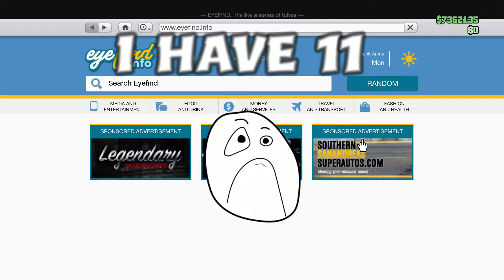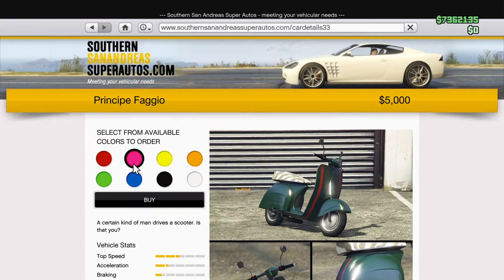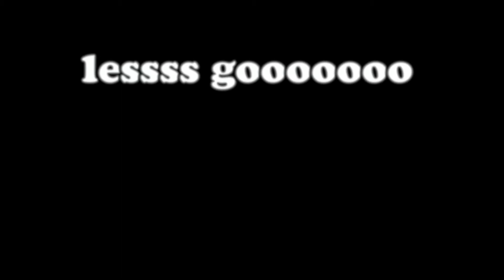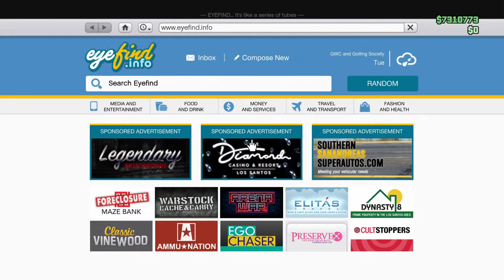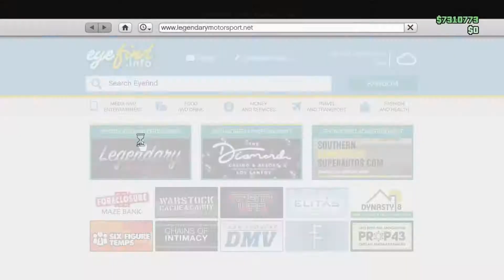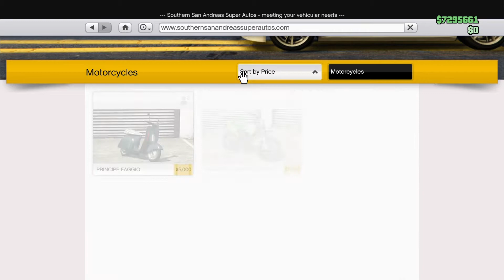GTA V ONLINE SOLO HOW TO MOVE YOUR DEAD SPOTS TO YOUR MC CLUBHOUSE EASY WORKING 2021#GLITCH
This video will show you how to move your dead spots to your motorbike clubhouse,for now
it is the least used garage.untill we come up with a solo method on how to remove dead
spots completely,this is a good flyby method.

                                     🙏🙏    GODBLESS 🙏🙏

YOOOOOOO WHAT UP GAMING WARRIORS 🐱‍👤?? HOPE EVERYONE IS WELL 🐱‍🏍 IF YOUR NEW HERE,
IF YOUR AN OLD SUBBY - YOU KNOW WHAT TO DO 😎 LESSSSS GOOOOOOO!!

▬▬▬▬▬▬▬▬▬▬▬▬▬▬ ❆ Information ❆ ▬▬▬▬▬▬▬▬▬▬▬▬▬▬

WE ARE NOW DOING WEEKLY RACES AND PARKOUR EVENTS,WINNERS AWARDED 1ST 2ND 3RD.
WINNINGS THIS WEEK
1ST ~ YOUR CHOICE OF ANY MODDED VEHICLE 👌
2ND ~ RAMP BUGGY, RUINER 2000, ROCKET VOLTIC, BLAZER AQUA OR PHANTOM WEDGE 👍
3RD ~ 3 ISSI'S WORTH 1.8 MILLION EACH,PLUS 1 MODDED CAR ✌
NOTE : Winners must own the SPECIAL VEHICLES already in order for me to pass modded one's to you..

MODDED COLOURS EVERY WEEK!!

GTA V CARTOON LIVERY SETS 🔻 PART 1 : EVERY ANIME AND CARTOON LIVERY CAR AND PLANE IN GTA V 🔻🔻

GTA V CARTOON LIVERY SETS 🔻🔻 PART 2 : EVERY SHARK TOOTH LIVERY VEHICLE IN GTAV MODDED 🔻🔻🔻

SCOOBA TANK GLITCH + SOME FUN IDEAS 30,31,47,

PLEASE DO NOT CHEAT IN ANY GAME!!
All my videos are to educate and entertain youtube viewers and alert ROCKSTAR of the
flaws we find in the games,also for enjoyment and inspiration for the ever growing
 gaming entertainment on all forms of creativity levels...
NOT INTENDED FOR UNFAIR USE.
We also offer Help with a bit of guidance as well.these are rockstar glitches
and we are letting rockstar and other gaming companies know we want it fixed!,
no intentional cheating is being used..

I'm always willing to remove any content from my channel, Videos and game play.

GTA 5 BEST GLITCHES,
GTA 5 ONLINE MONEY GLITCHES,
GTA 5 ONLINE BEST GLITCHES,
GTA 5 GLITCH,
GTA 5 BEST WORKING GLITCHES,
GTA 5 CLOTHING GLITCHES,
GTA 5 GLITCHES 1.52,
GTA 5 ONLINE GLITCHES 1.52,
GTA V GLITCHES 2021,
GTA V ONLINE PS4 MODS,
GTA V ONLINE PS4 CHEATS,
GTA V ONLINE PC, PS4, PS5, XBOX,
ONLINE,WORKING GLITCH,GLITCHES,GTAV WORKING GLITCHES,MONEY HACK 2021,

IGNORE THIS - Gta5 glitches,gta5 working glitches,gta5 money glitches,gta5 glitch,gta5,
grand theft auto, gta5 YouTube,gta5 real glitches,gta5 car DUPLICATION glitches,
gta5 dupe glitch,gta5 glitches working after casino dlc,gta5 solo glitch,gta5 solo money glitch,
gta5 solo easy glitches,top 3 gta5 glitches,gta5 gctf glitches,glitches,gta5,
gta5 car duplication,gta5 car,gta5 money,dupe glitches,gta 5 money glitch,gta money glitch,
gta 5 solo money glitch,gta v money glitch,gta 5 online money glitch,gta 5 glitch,
money glitch gta 5,money glitch gta 5 online,gta 5 glitches,gta 5 money glitch ps4,
gta 5 money glitch solo,gta 5 money glitch xbox one,gta 5 unlimited money glitch,
gta 5 money glitch pc,gta 5 duplication glitch,gta v solo money glitch,gta5 GODMODE glitches,
 Gta5 real glitches,gta5 working money glitches,gta5 gctf glitch,Benny's merge glitch,
gta5 Benny's merge,gta5 modded cars,gta5 modded ,